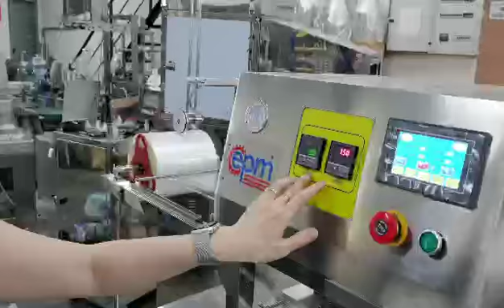Tray Sealer 2 in 1 Tray Sealer Overview - Industrial Standard